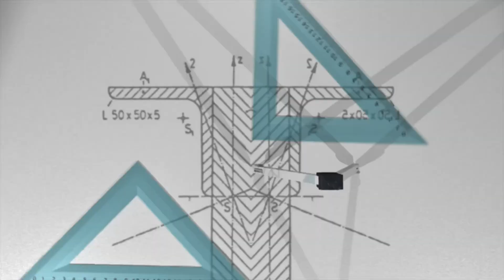8th DIMENSION Explained: in 1 Minute - (Eighth Dimension)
8th DIMENSION Explained: in 1 Minute - (Eighth Dimension).
Have you ever wondered what lies beyond our reality? Welcome to the 8th dimension, a place where the very fabric of existence can be rewritten! In this mind-blowing journey, we will uncover the secrets of the 8th dimension, exploring parallel universes, extra dimensions, multiple timelines, and reality shifting like never before.

The 8th dimension explained—it’s not just another alternate reality; it’s where the laws of physics themselves are reshaped. Imagine a 8D world where quantum physics, multiverse theory, and interdimensional travel converge, unlocking the mysteries of existence. Is our universe just one of many? Could 8D beings exist beyond our comprehension?

From the 8 dimensional universe to the clash between the 6th dimension vs 8th dimension, we dive deep into the true nature of reality. This video will challenge everything you know about the multiverse theory, extra dimensions, and alternate realities.

🔹 Topics Covered in This Video:
✅ How does it compare to the 6th dimension and other higher dimensions?
✅ Are we living in a simulated or designed reality?
✅ Could we achieve interdimensional travel and access the 8D world?
✅ Who or what controls the 8th dimension?

The 8th dimension isn’t just a theory—it could be the key to unlocking reality shifting, multiple timelines, and interdimensional travel! Are we living in just one version of reality, or do 8D beings exist beyond our understanding?